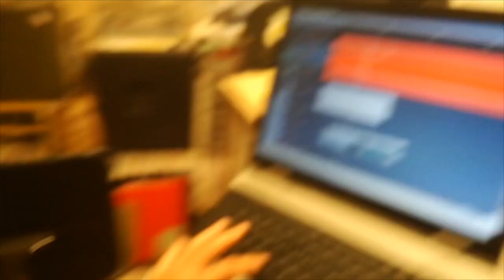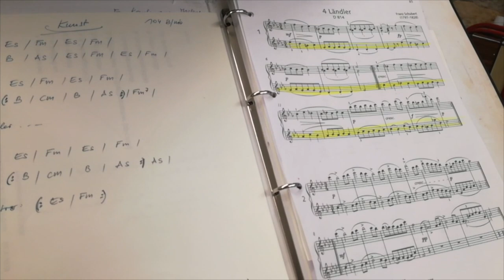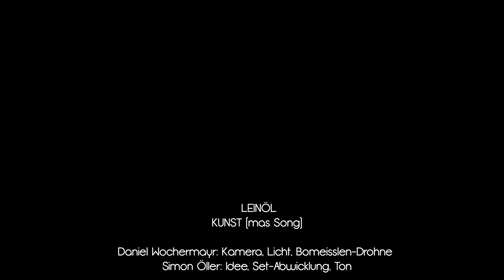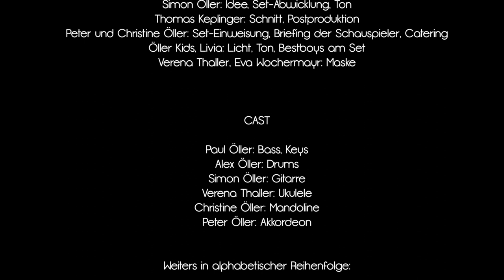Making of "Kunst (mas Song)"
Sie sehen Einblicke wie das Musikvideo "Kunst (mas Song)" entstanden ist, mit Original-Ton-Aufnahmen der Schauspieler!